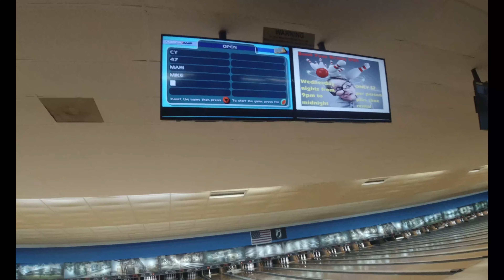MTL Charlotte Trip | The Life of 47 Ep. 1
MTL takes a two day trip to Charlotte, North Carolina to get away from home back in Columbia, South Carolina. Join us as we go from eating Hibachi, to watching Auhmari roll straight gutters, all the way to us playing Basketball in icy temperatures!